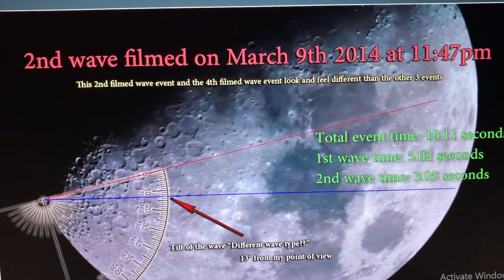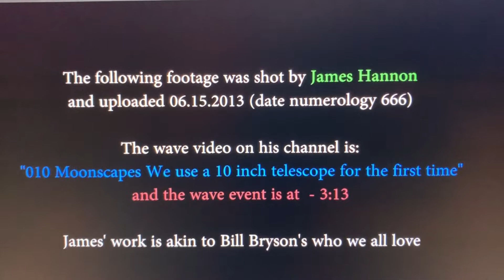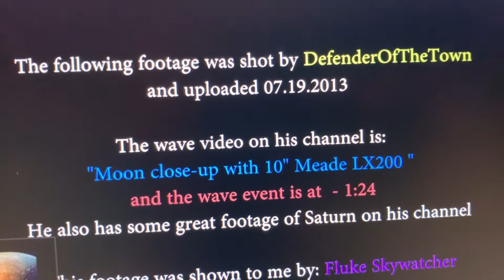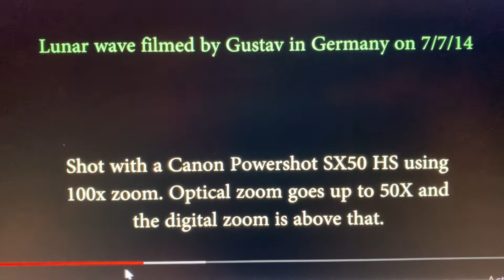Düz Düyna: Ayın üzərində Dalğalar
Ayın üzərində Dalğalar